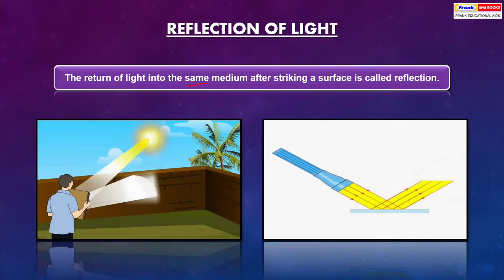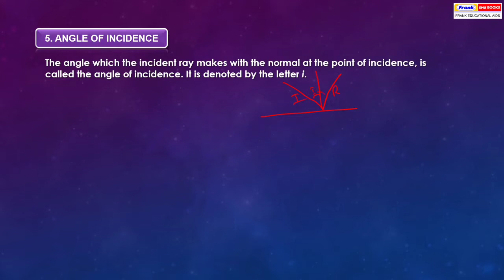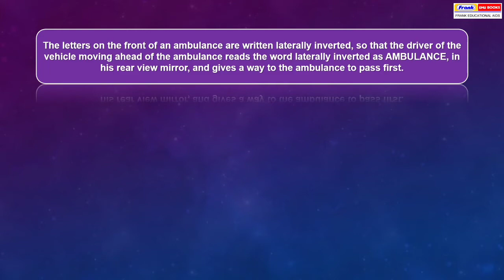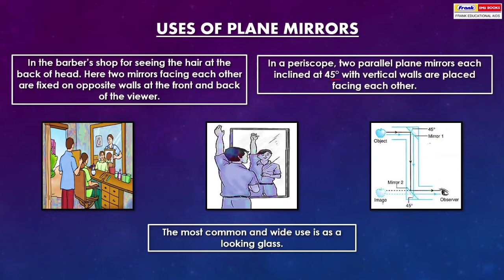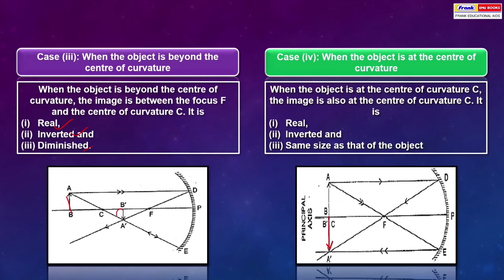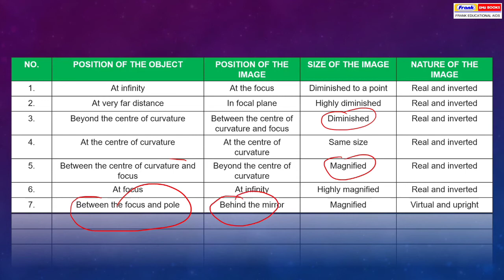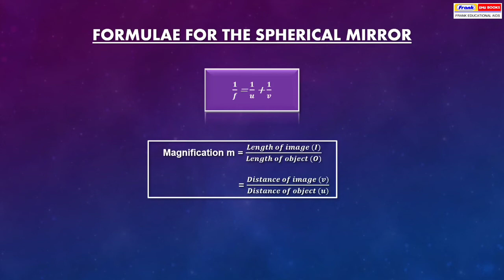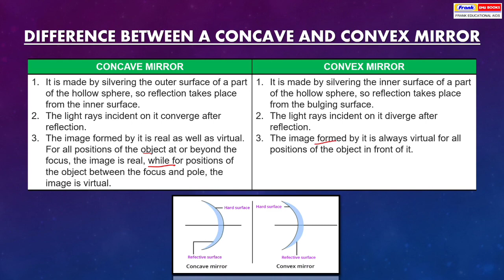ICSE Physics 9 - Chapter 7 - REFLECTION OF LIGHT